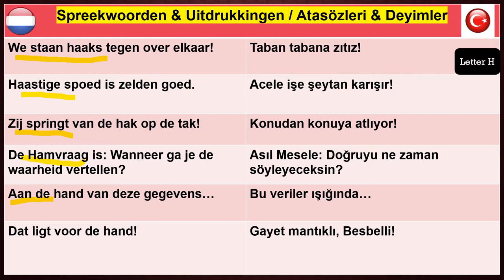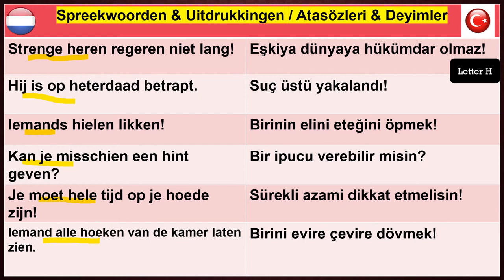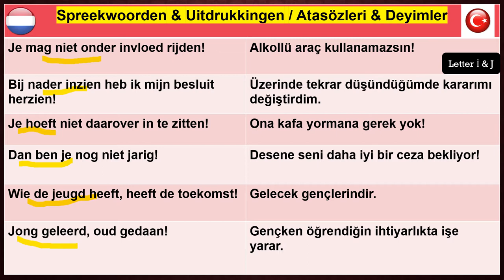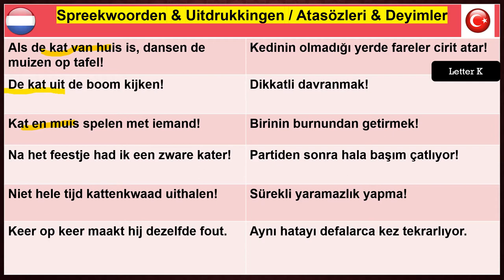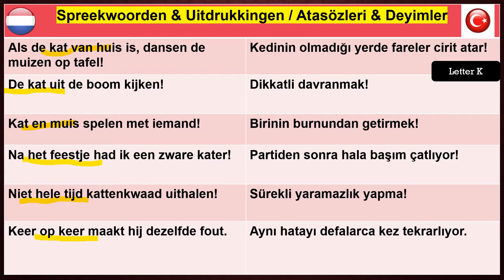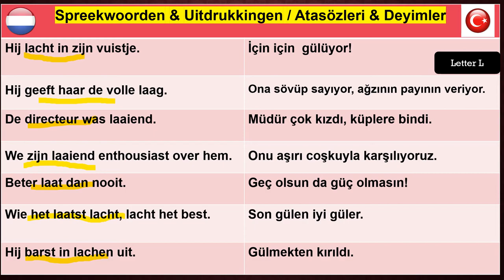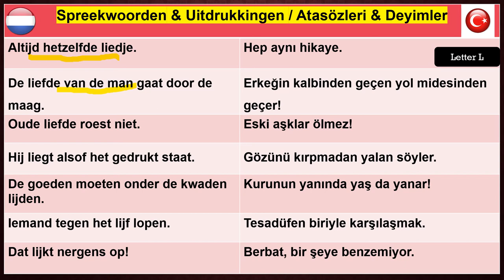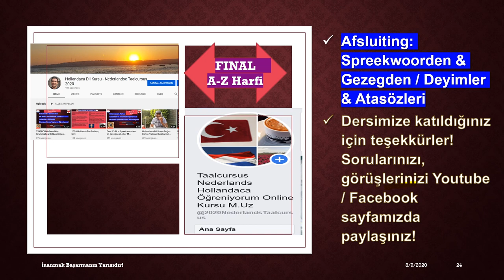DEEL 02 Grand Final Presentatie NL TR Spreekwoorden en gezegdes H t/m L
DEEL 02 Grand Fınal Presentatie NL TR Spreekwoorden en gezegdes H TOT L